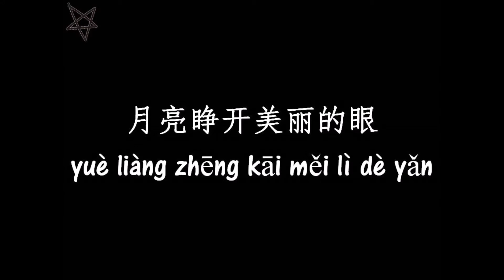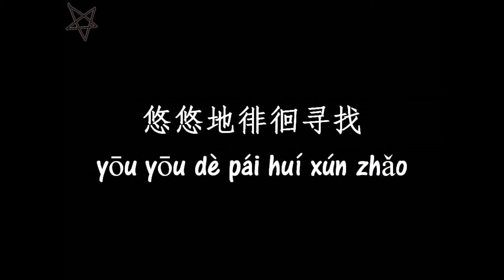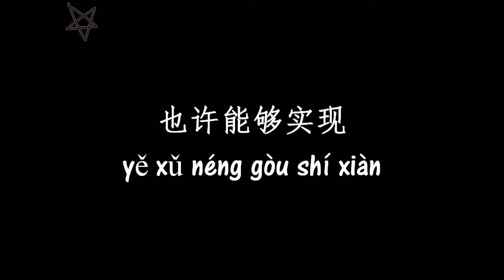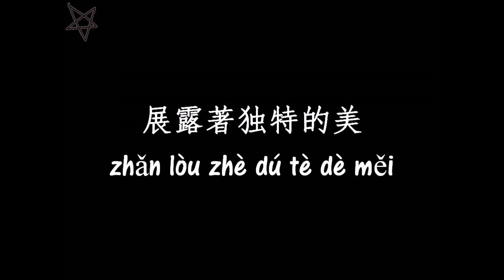田馥甄Hebe-墨绿的夜 [拼音+歌词PinYin+Lyrics] 电影《地球最后的夜晚》推广曲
【电视/电影曲】电影《地球最后的夜晚》推广曲

田馥甄《墨绿的夜》
作词：熊天益
作曲：熊天益
编曲：陈珊妮

月亮出来了
月亮睁开美丽的眼轻轻地对着我瞧
好像对我说
月光是它多情的话语无声无息的说

鸟儿归去了
鸟儿乘着夜的翅膀神秘地飞掠而过
仿佛是忧伤
模模糊糊的美感在我心里回响

墨绿的夜
隐隐约约展露著独特的美
它带给我们飘渺的思想 无远弗届

人们都睡了
人们都在自己的梦里悠悠地徘徊寻找
他们期待明天
小小的希望和平凡的憧憬也许能够实现